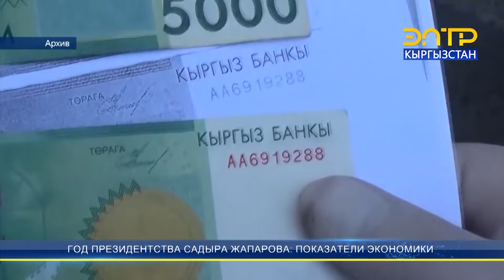ГОД ПРЕЗИДЕНТСТВА САДЫРА ЖАПАРОВА: ПОКАЗАТЕЛИ ЭКОНОМИКИ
Ровно год назад, 28 января 2021 года, Садыр Жапаров вступил в должность президента страны и принес присягу народу Кыргызстана. Почти сразу же, после официального вступления в должность, глава государства подписал ряд указов, направленных на экономическое развитие страны. Также президентом была начата системная и последовательная работа по борьбе с коррупцией.